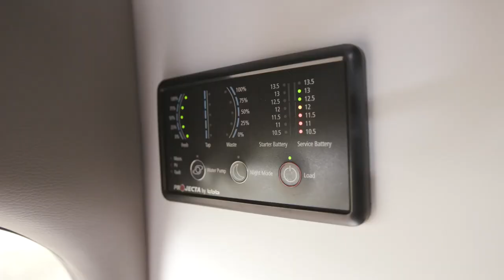WUDU Crusader Caravans Esperance Review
Angie Hilton reviews the Esperance CRV and finds some great features packed into an awesome caravan that comes with a camper trailer price tag.

Pack up and go whenever you like, live comfortably wherever you are.

Comes standard with a lot of the features you would find in a high-end caravan, but at a more affordable price.
You get a toilet, shower, kitchen, fridge, beds, TV, Microwave and so much more; you’ll never have to use public ammenities again.

Just like a luxurious studio apartment or tiny house on wheels.

Beautifully made using top quality materials. Our highly skilled craftsmen take care and pride in their work.